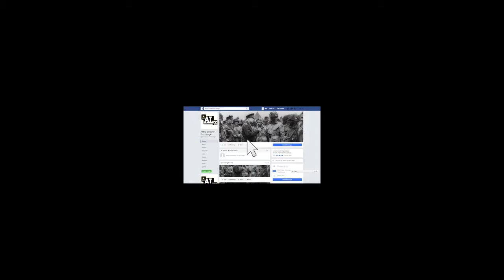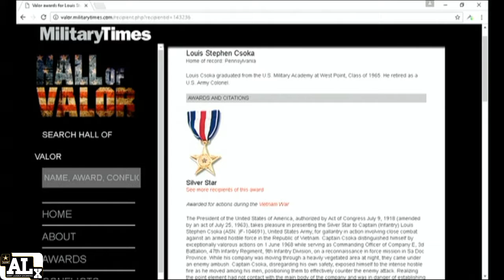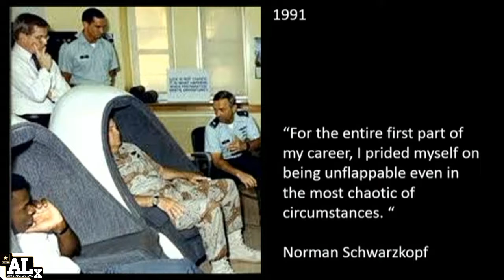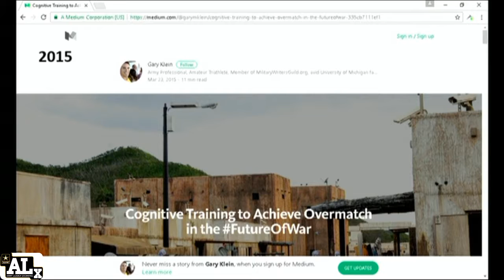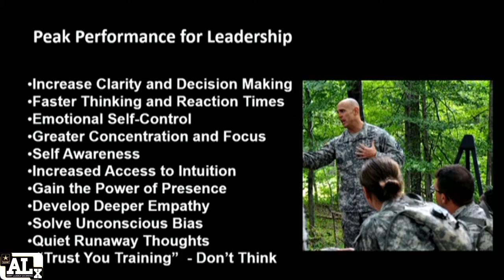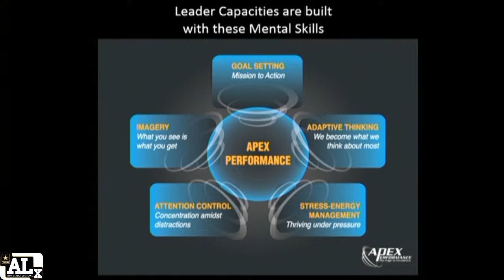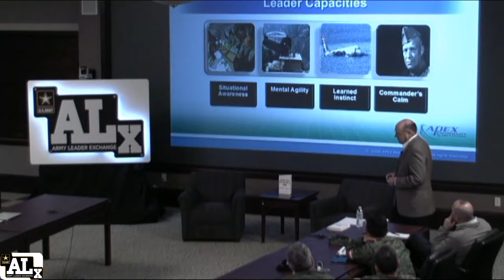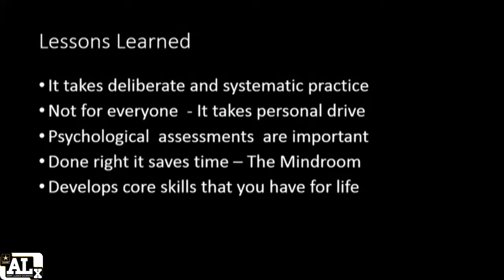ALx: 5 Core Skills to Excel with Brian Hackett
The Army Leader Exchange (ALx) hosted a lecture by Brian Hackett, co-founder of Apex Performance, on Mar. 28, 2017 at the Lewis and Clark Center, U.S. Army Combined Arms Center (CAC), Fort Leavenworth, KS.

Hackett spoje on the 5 Core Skills that enable professionals to excel while under stress. The 5 Core Skills are goal setting, adaptive thinking, energy management, attention control and imagery.